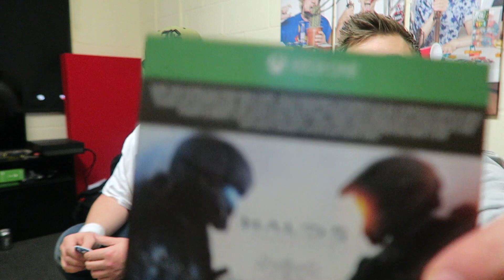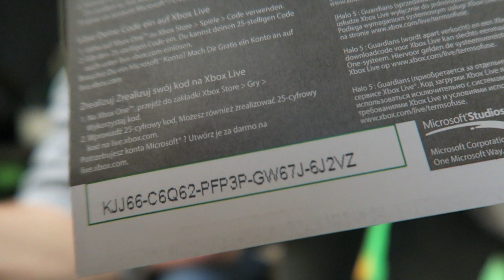So Many Unboxings! | ZoneAwesome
I receive a lot of packages... lets see what I got?

In this video I take you through 4 unboxings! The Mascot costume I got for Sully, The new WheresMyChallenge Merchandise & 2 Lootcrates. If you want to see 3 people extremely disappointed with Lootcrate... this is your video! I buy these so you don't have too!

Hey. I'm Paul Parker (AKA Pauly) and you may know me from my antics on the YouTube channel WheresMyChallenge. This is my personal channel ZoneAwesome which is dedicated to Vlog of my personal life with my family, challenges and lots of other randomness :D

FACEBOOK ME? PLEASE I'M LONELY...

MY INSTAGRAM FOR SILLYNESS: @PAULYPARKER

MY TWITTER FOR TWEETS AND STUFF: @PAULDWMC

SNAPCHAT ME... NO RUDIE PICS PLS: PAULYPARKER

MY VINE.. PERFECT PLACE IF YOU WANT TO WASTE 6 SECONDS OF YOUR LIFE: PAULYPARKER